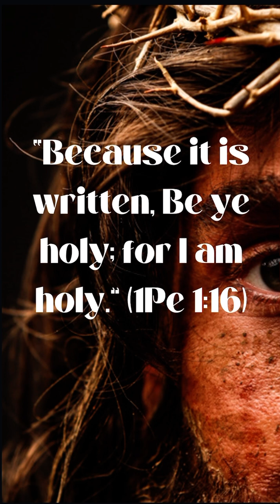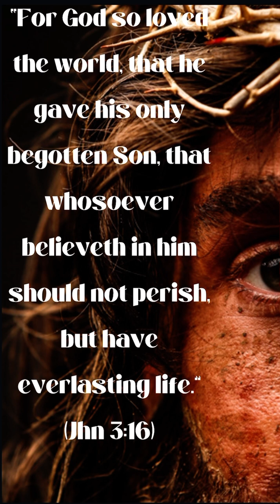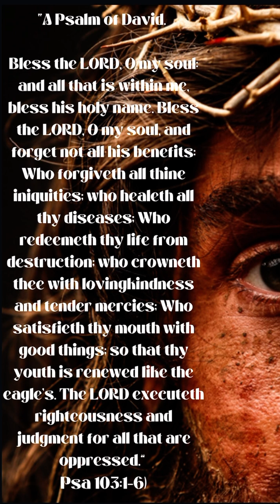Worship the Father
Hey Kingdom Family!  Today take a moment and breathe in the Almighty breath from the Father and Worship Him with your entire being.  Speak your hear to Him, He hears you.  Worship with me and meditate on these verses:

“Because it is written, Be ye holy; for I am holy.” (1Pe 1:16)

“For God so loved the world, that he gave his only begotten Son, that whosoever believeth in him should not perish, but have everlasting life.” (Jhn 3:16)

“Trust in the LORD with all thine heart; and lean not unto thine own understanding. In all thy ways acknowledge him, and he shall direct thy paths.” (Pro 3:5-6)

“A Psalm of David. Bless the LORD, O my soul: and all that is within me, bless his holy name. Bless the LORD, O my soul, and forget not all his benefits: Who forgiveth all thine iniquities; who healeth all thy diseases; Who redeemeth thy life from destruction; who crowneth thee with lovingkindness and tender mercies; Who satisfieth thy mouth with good things; so that thy youth is renewed like the eagle's. The LORD executeth righteousness and judgment for all that are oppressed.” (Psa 103:1-6)

If you are not saved, invite Jesus the Christ into your life… open up your mouth today, and invite the Lord to become your Lord and Savior.  Confess with your mouth, and believe in your heart that He has risen from the dead, and you will be saved…worship Him with your life, now and forever, Jesus the Christ. Amen